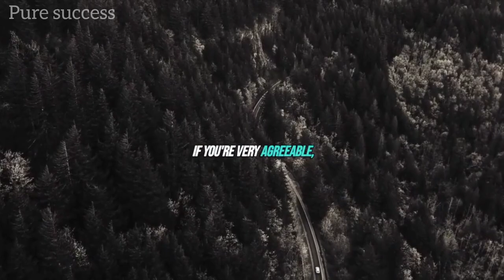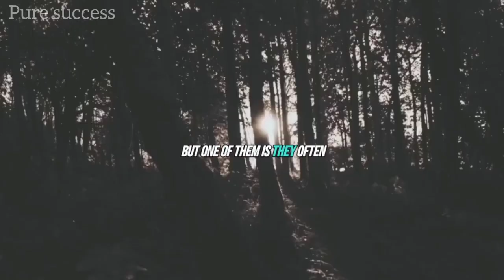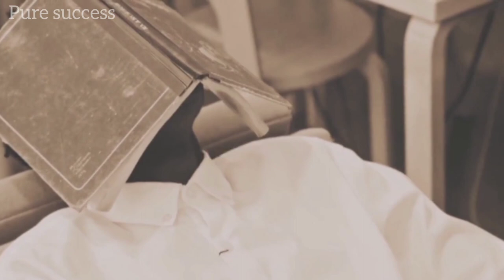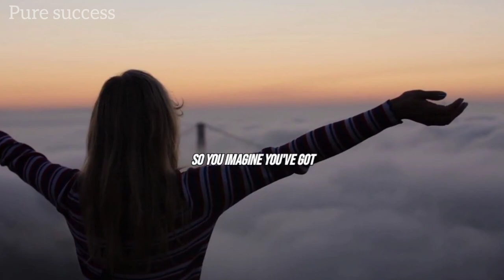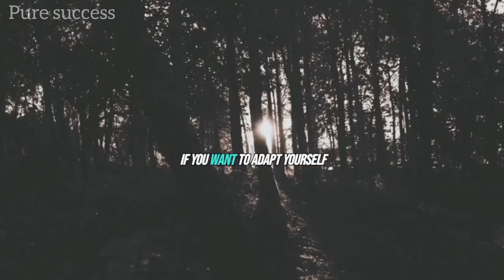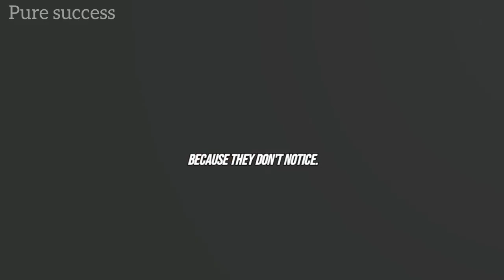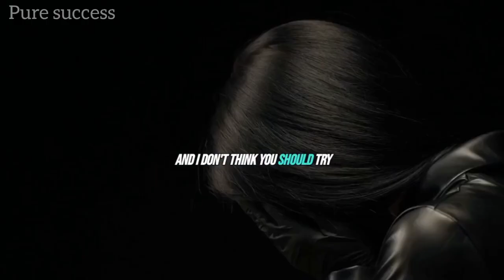The mining of life for man Jordan Peterson